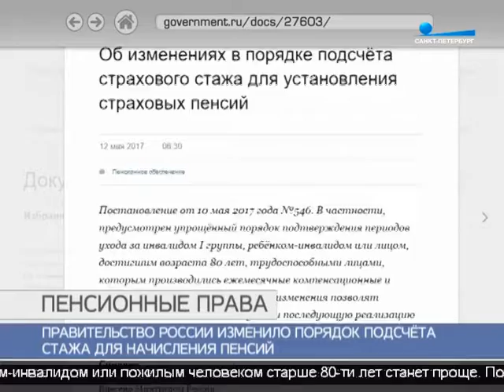В России упростили порядок подтверждения стажа для начисления пенсий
Правительство России изменило порядок подсчета и подтверждения стажа для начисления пенсий. В частности, теперь подтвердить периоды ухода за инвалидом I группы, ребенком-инвалидом или пожилым человеком старше 80 лет станет проще.